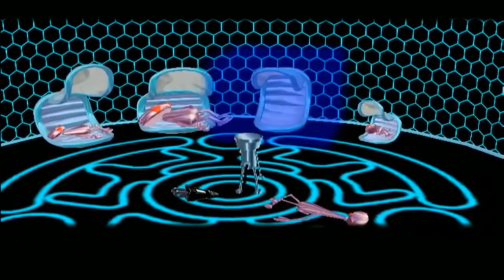Chibi-Robo! - Liberal Animatronic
Trashbot 3000 at your service

Originally streamed/recorded on February 27th, 2020

Editor:
Jack Clishem